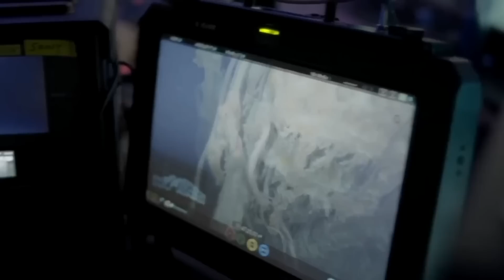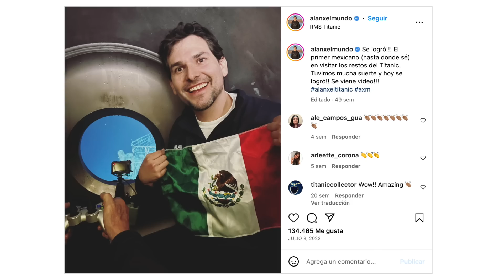Desaparece submarino que llevaba turistas a ver el Titanic